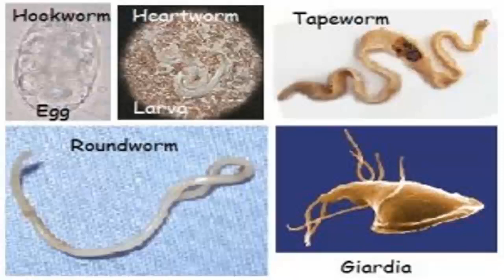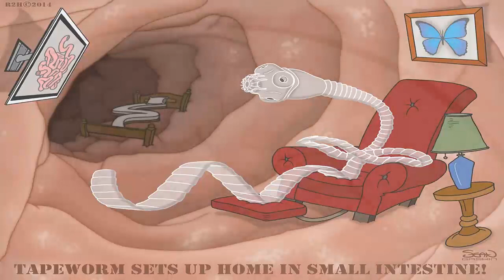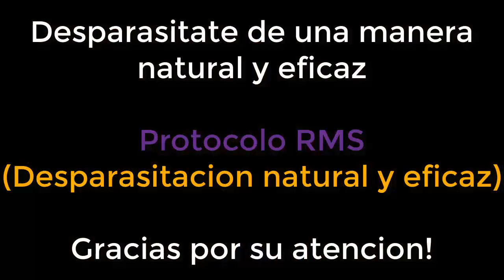Parasitos y su gran efecto negativo en nuestra salud.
En nuestra sociedad actual, hemos perdido el contacto con la sabiduría de nuestros ancestros. Los cuales sabían la importancia de eliminar a los “parasitos” que todos poseemos dentro de nuestros cuerpos.  La medicina convencional, no contempla a los “parásitos” en nuestro “mundo moderno” porque aparentemente no es tan grave. Sin embargo cada vez hay mas información de los grandes efectos negativos que pueden tener los parasitos en nuestro organismo. La mayoría de las llamadas enfermedades están relacionadas con algún tipo de parasito u organismo que afecta nuestra salud.
Gratitud infinita!